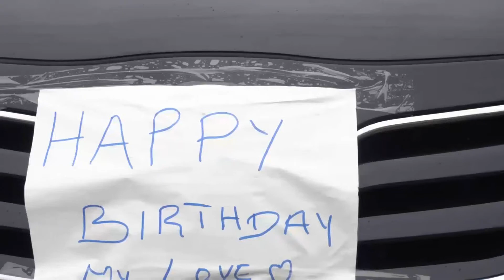Angelo. happy birthday my love# official music video.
Dominic multimedia presents